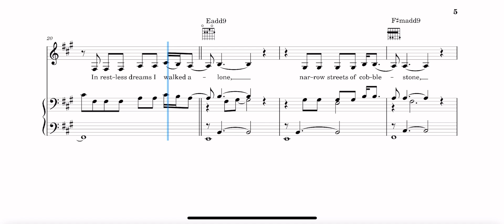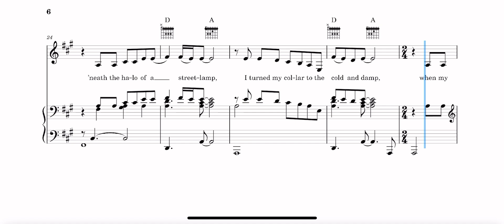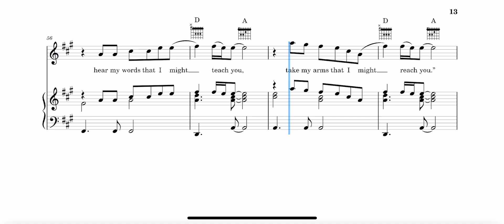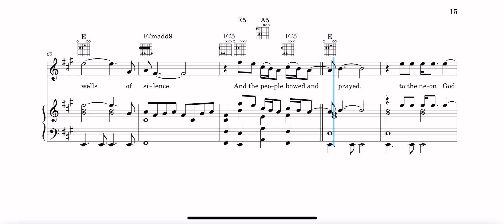Disturbed- Sound of silence